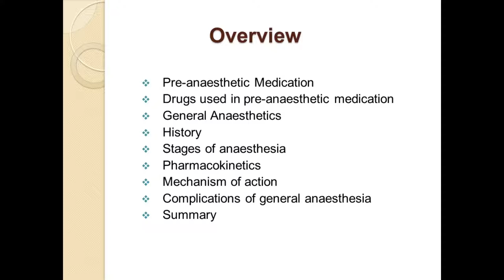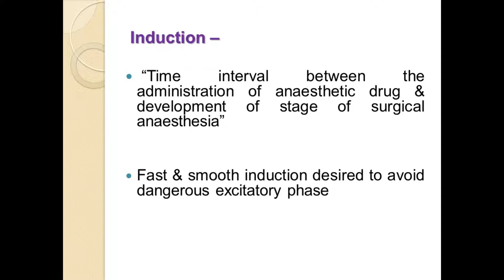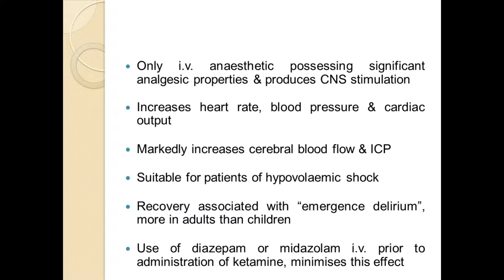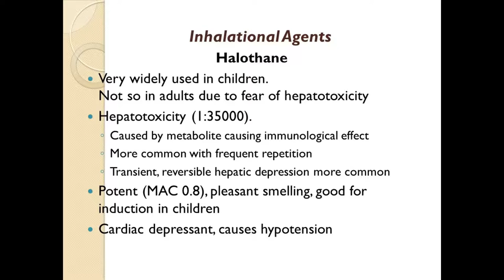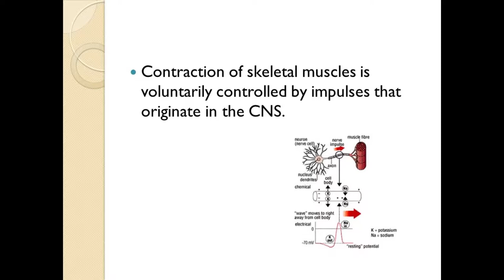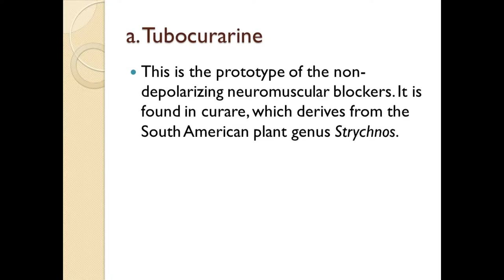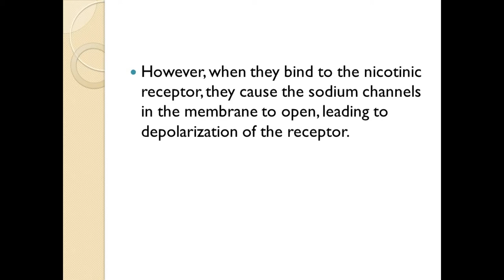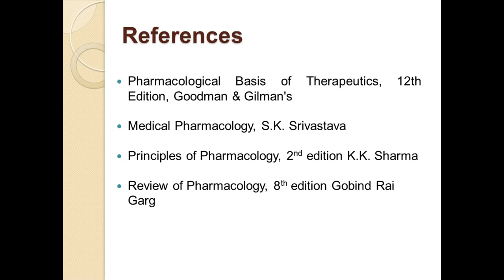Preanesthetic medications and IV anesthetic agents lecture by Dr Md. Nurul Amin, Anesthesiology SWMC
Preanesthetic medications and IV anesthetic agents lecture by Dr. Md. Nurul Amin, Associate Professor, Anesthesiology SWMC. This lecture is for phase-4 students.